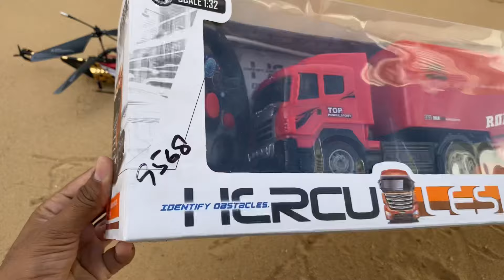RadioControl RC Trick & RFD018 RC Helicopter Unboxing and Testing..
Ajki is video main RadioControl RC Trick & RFD018 RC Helicopter Unboxing and Testing..